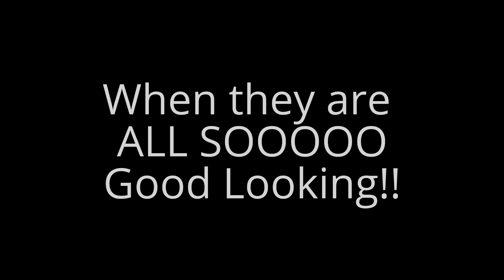Top 5 Most Handsome Bollywood Actors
In this video, we look at the Top 5 Most Handsome Bollywood Actors.